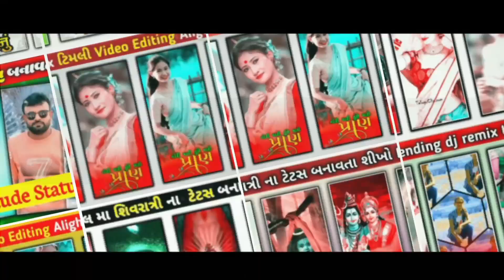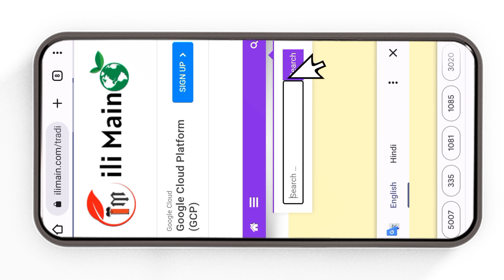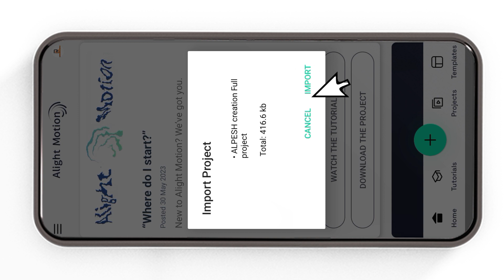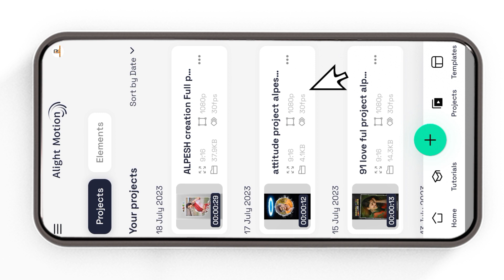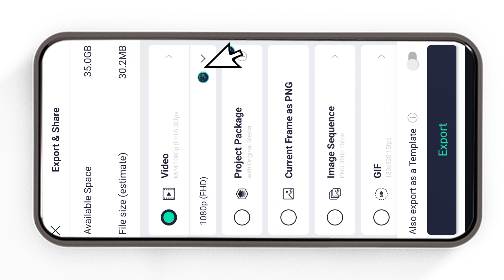ગયા વર્ષે હતા આપણે ભેળા ટેટશ બનાવતા શીખો Status Editing Alight Motion, Status editing alpesh creatio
ગયા વર્ષે હતા આપણે ભેળા ટેટશ બનાવતા શીખો Status Editing Alight Motion, Status editing alpesh creation

trending reels editing, trending reels editing malayalam trending reels editing tutorial trending reels editing telugu trending reels editing app trending reels editing capcut trending reels editing alight
motion

‼️( ફુલ પ્રોજેક્ટ 👇) ‼️
    🔶  Project 1093👇

full project એડ કરતા માટે google માં ilimain. com

 લખજો એટલે લાલ કરનો લોગો વાળી વેબસાઈટ ખવશે તે મા આપેલૂ છે

🔶Channel Keywords
 Channel Keywords *